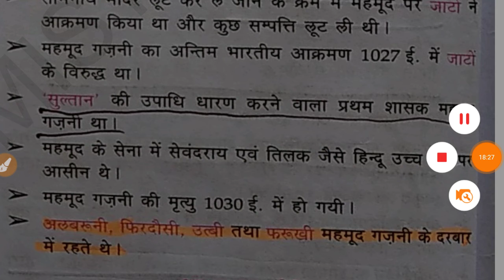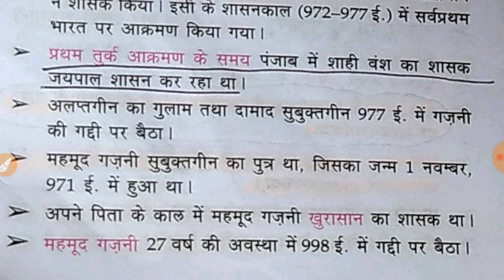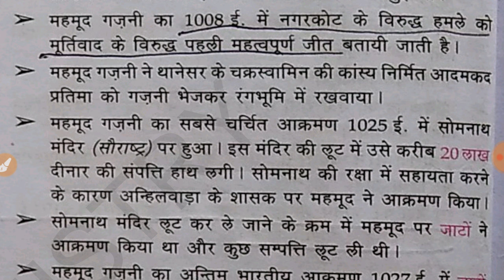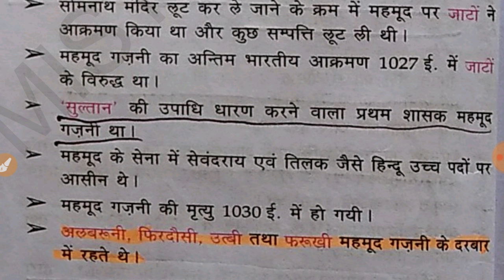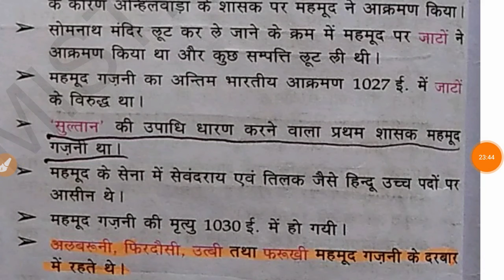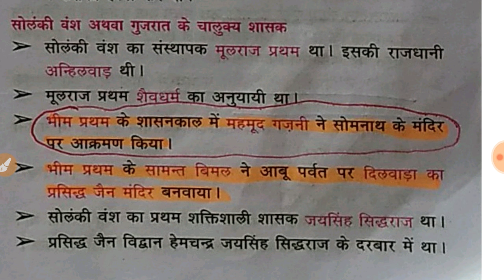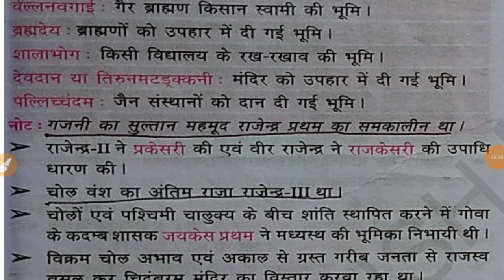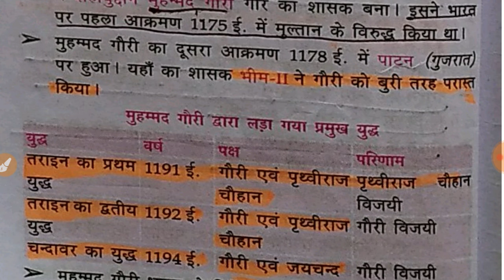Analysis: History Part-14 || PCS || SSC || Railway